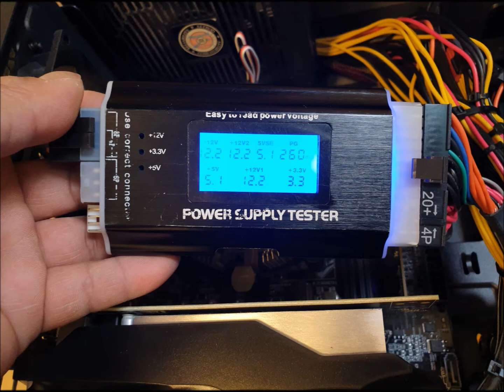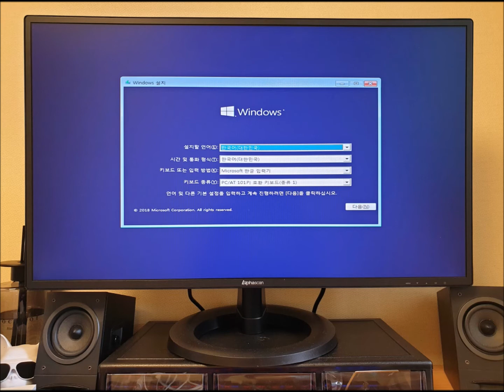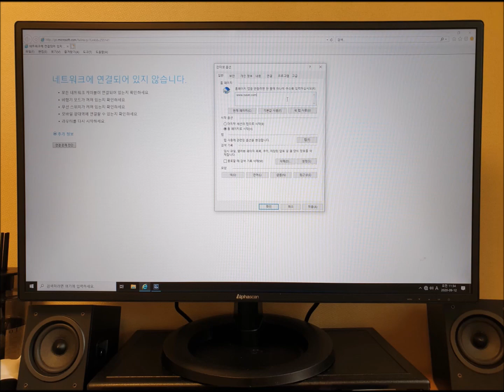역삼동 컴퓨터수리 모니터 화면이 안나와요 메인보드 교체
서울,경기,인천 컴퓨터수리 24시(야간,휴일)
19년운영 노하우와 탁월한 기술력 99% 현장수리
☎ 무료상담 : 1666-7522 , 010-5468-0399